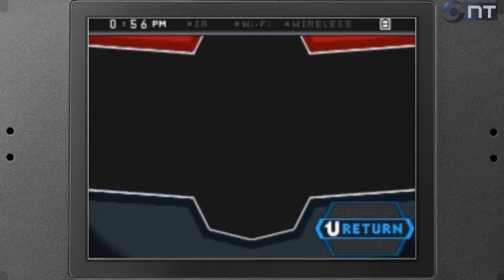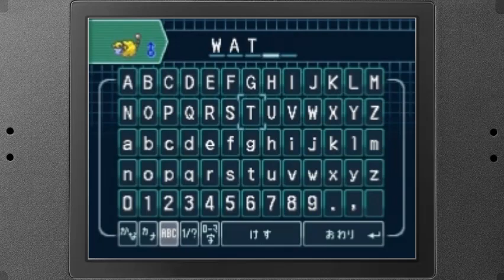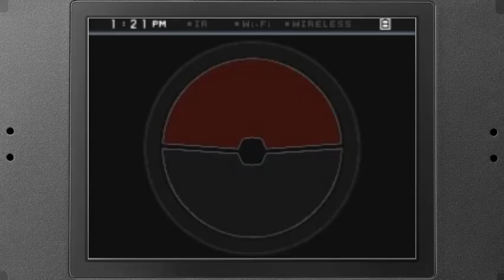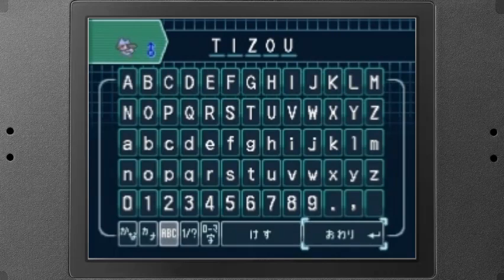Y a-t-il un Riolu ? - Pokémon version Noire 2 #02 - DS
Et voilà, second épisode de ce let's play sur Pokémon version Noire 2, nous allons aujourd'hui tenter de capturer un riolu.

Bref si vous aimez, commentez ou mettez un petit "j'aime" ça fait toujours plaisir :)